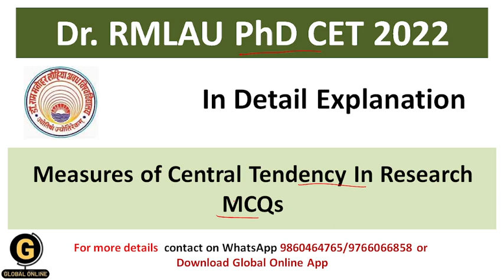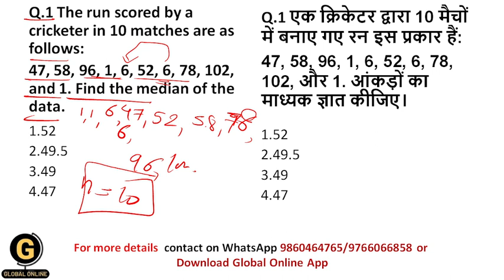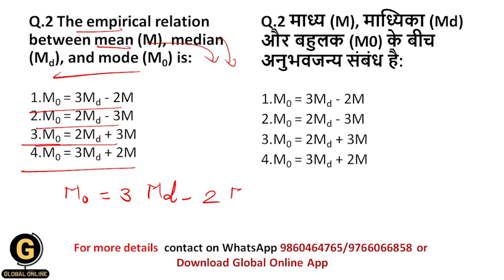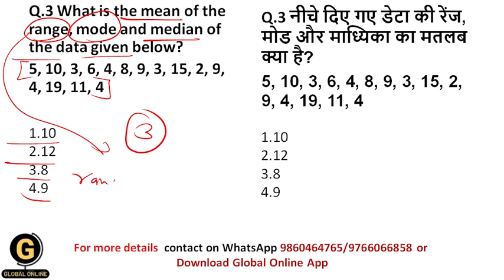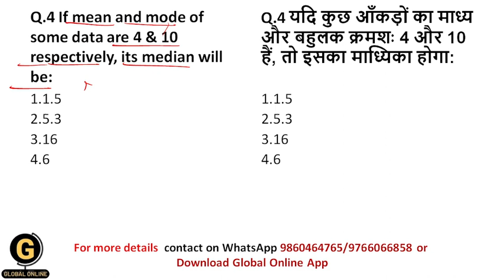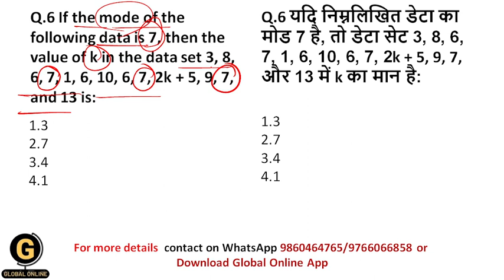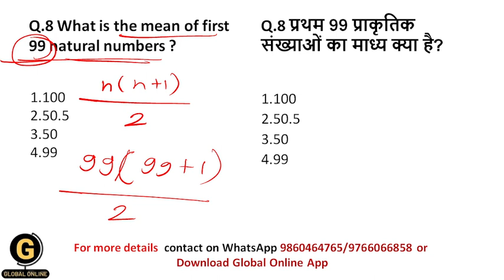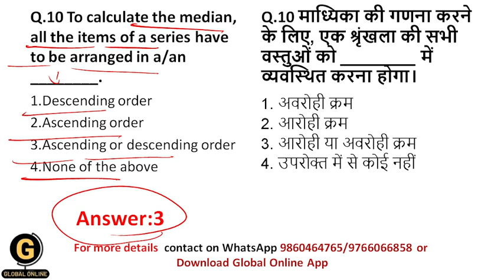Avadh University PhD CET 2022-23 Research Methodology MCQs| Measures of Central Tendency MCQs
In this session, I have discussed measures of central tendency in research methodology by using MCQs.
Hello aspirants,
Dr. Rammanohar Lohia Avadh University, Ayodhya, U.P. PhD CET 2022 notification is out. The PhD CET 2022 is on 4th June 2023.
The entrance test will have 35 MCQs on research methodology and 35 MCQs on specific subject. The total questions will be 70 MCQs.
The duration of the test will be two hours.
Minimum qualification marks of the test will be 50% marks.
1. Full Syllabus Notes,
2. Full syllabus Test Series
3. 1500+ MCQ Set with answers
4. Full Syllabus Video Lectures

           1.UGC NET ECONOMICS
           2.UGC NET COMMERCE
⏩ KSET
⏩ APSET
⏩ MHSET Chemistry
⏩ MHSET Economics
⏩ MHSET Commerce
⏩ MHSET Management
⏩ TNSET Paper 1
⏩ TNSET Chemistry
⏩ TNSET Economics
⏩ TNSET Commerce
⏩ TNSET Management